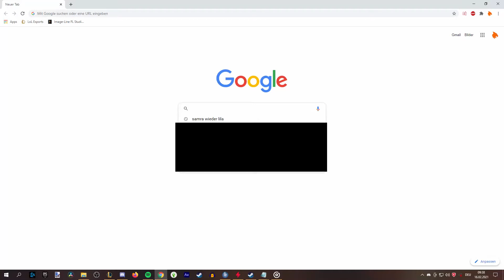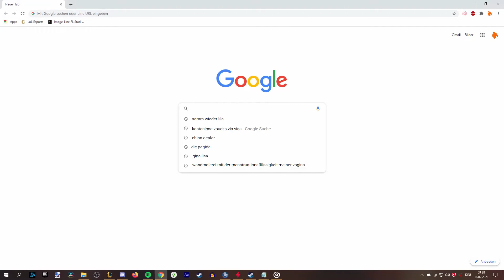RSB (III) - Viertelfinale [1/4] | HR1 | Nighty vs. Flawless